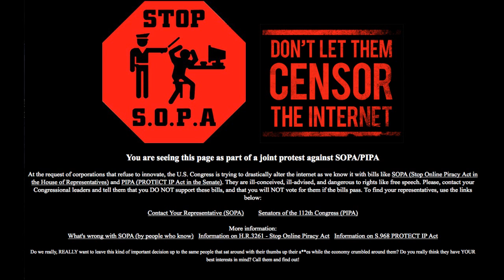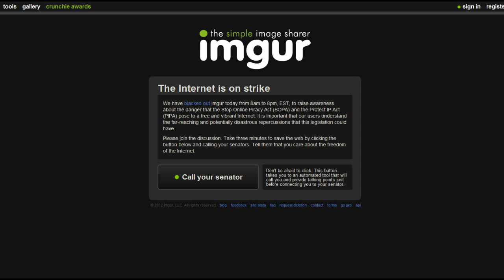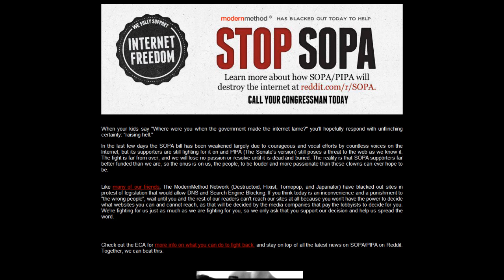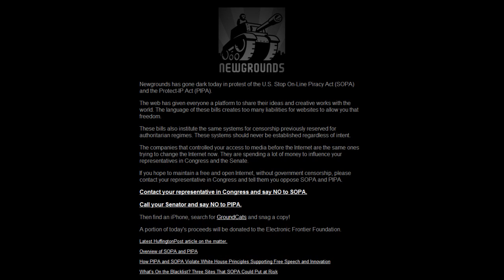Help Stop SOPA and PIPA